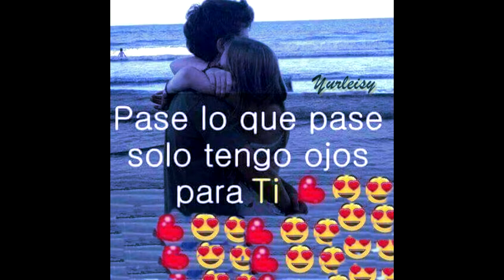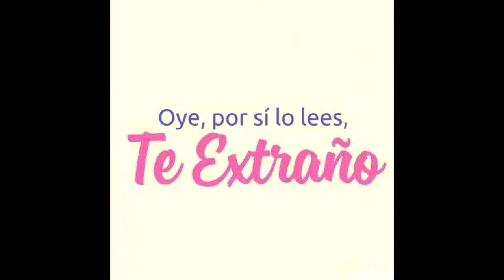Cada Momentos a tu lado Yurleysi & R ( Te amoo000 Yurleysii)